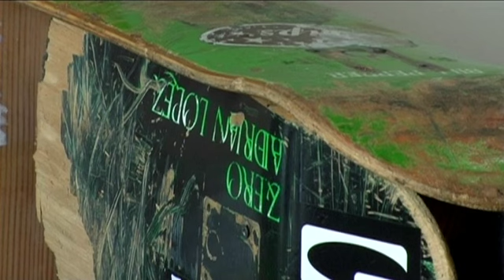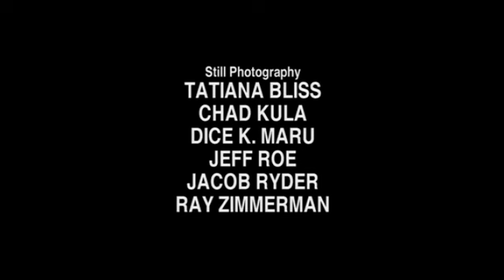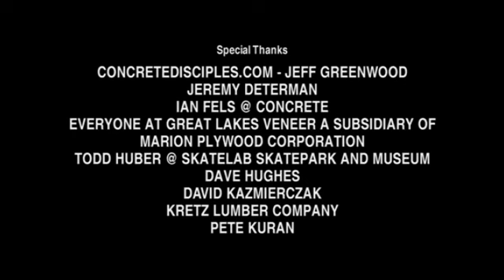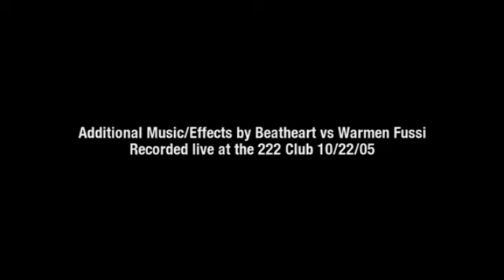Stunt Wood Movie - On Air Version Part 4